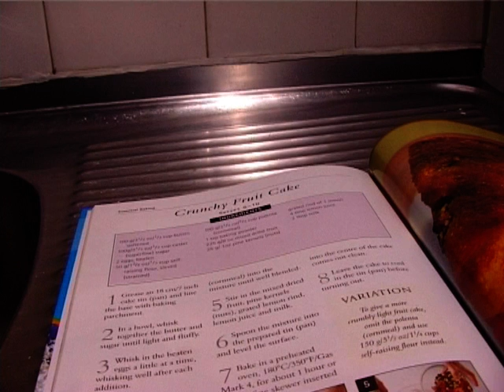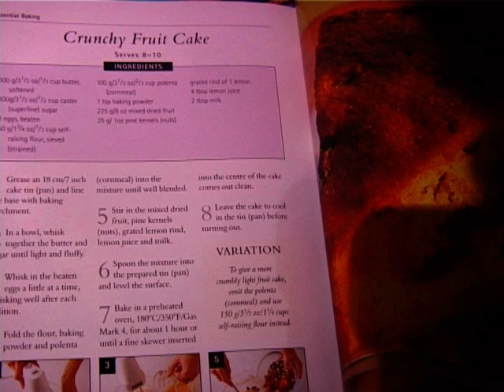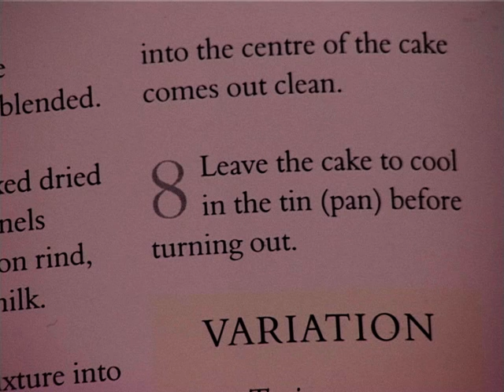Bake'in by Tom Estes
Tom Estes' video work Bake'in invites the uninitiated into a strange world of familiar yet shifting ground: of unspoken secrets and baffling insinuations.

For some, the work can be viewed as a grotesque portrayal of what a decadent society invites in, or of the family threshold, a sacrosanct boundary of taboo and shame.

However, for the more self-reflective the work can be seen as a powerful critique of their own behavior.

In the video work Bake' in Tom Estes creates a video performance of himself baking a cake while watching the film, The Exorcist. The work is intended to be shown on a loop so that visitors invited to the exhibition can purchase tea and cake while watching.